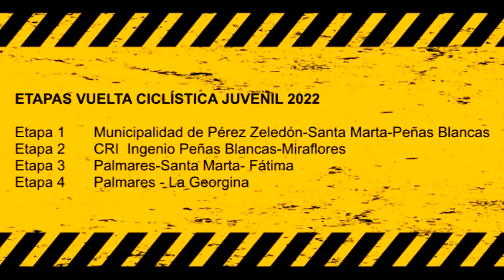Cuarta etapa de la vuelta ciclística juvenil que será en Pérez Zeledón tendrá 40 km de montaña